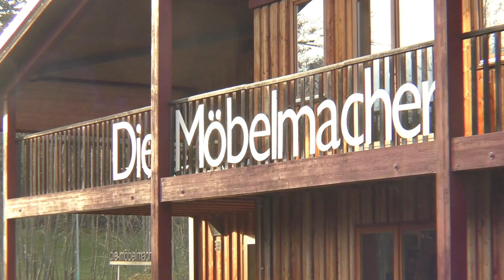Werkstattleiter Tobias Raum mit seinem neuen Elektroauto